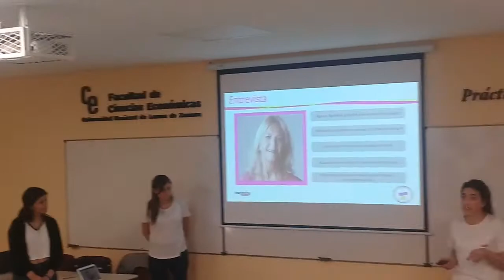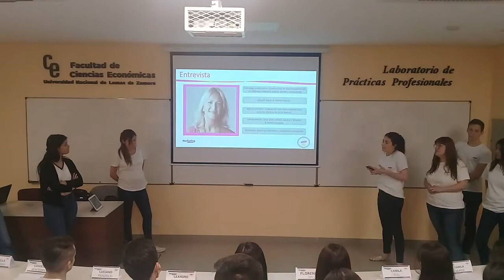MKT 2 C 2019 REMEX